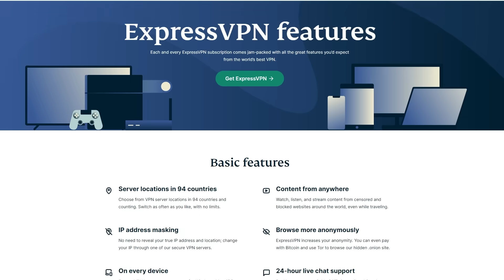This NEW VIPER TECH is RUINING Haven! - Pro VALORANT Breakdown | TGRD vs. OXG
and find out how you can get 3 months free!

00:00 Intro
01:35 Round 0-0 - Protect President Viper at All Costs!
05:24 Round 0-1 - Farming Ecos the Right Way
06:56 Round 0-3 - If You Think Viper is Bad on Haven... YOU ARE IRON!
10:12 Round 0-4 - Oxygen Can't Breathe!
12:32 Round 2-4 - Retake is NOT an Option!
13:57 Round 2-6 - Do Not Retake, Do Not Collect $200
15:56 Round 2-7 - I'm Out of Clever Ways to Say STOP PLAYING RETAKE!
17:55 Round 2-9 - That's What We've Been Waiting For!